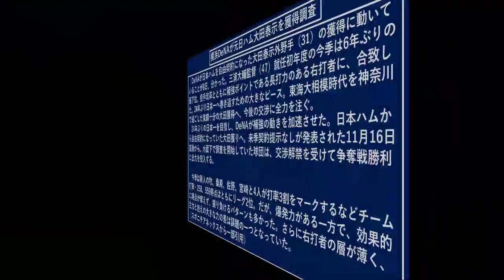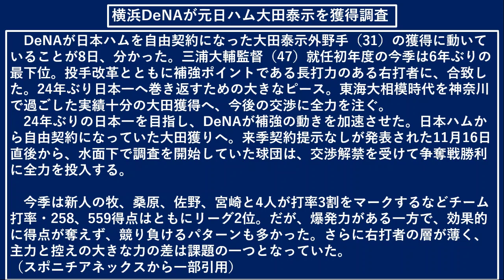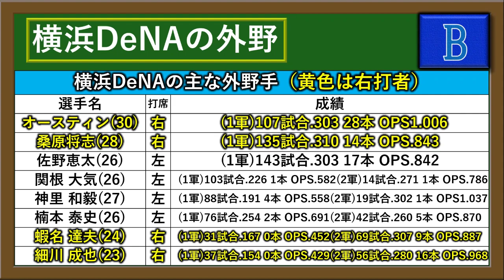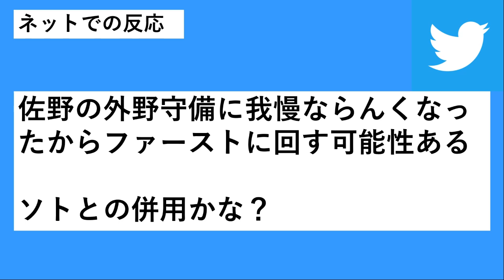横浜DeNAが日ハム自由契約の『大田 泰示』を獲得調査！複数球団が興味で争奪戦へ！！しかし、一部ファンからは外野の層をみて不要論も噴出！？